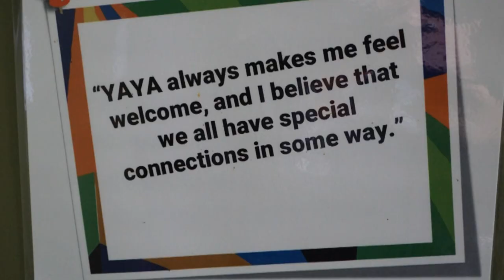James Vella | Episode 820 Louisiana | Art Rocks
Meet New Orleans glassblower, James Vella, whose realistic glass fish and delicate orchids demonstrate the striking versatility of glass as a medium. This alchemic ability of blown glass to transition between liquid and solid states has fascinated sculptors and patrons alike for millennia. Vella, Glass Studio Manager at YAYA (Young Aspirations Young Artists), tells us what keeps drawing him to the flame.